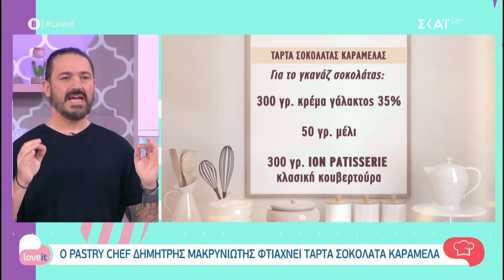Ο pastry chef Δημήτρης Μακρυνιώτης φτιάχνει τάρτα σοκολάτα καραμέλα | Love It | 03/02/2021